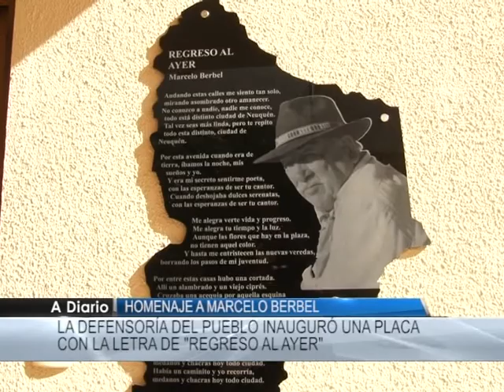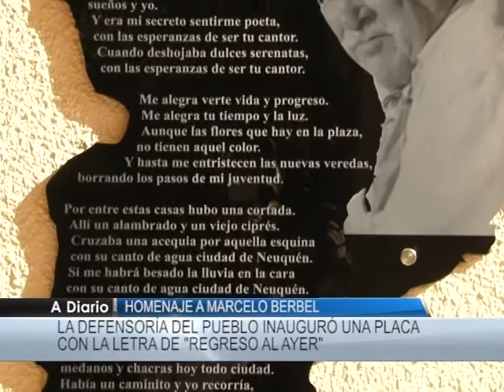NOTA - Ricardo Riva (Homenaje a Marcelo Berbel)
La Defensoría del Pueblo de la ciudad realizó un homenaje a la figura del poeta y cantor neuquino Marcelo Berbel, para ello se dejó instalada una placa con la letra de la canción "Regreso al ayer", en el edificio del organismo. Al respecto dialogamos con Ricardo Riva, titular de la defensoría.